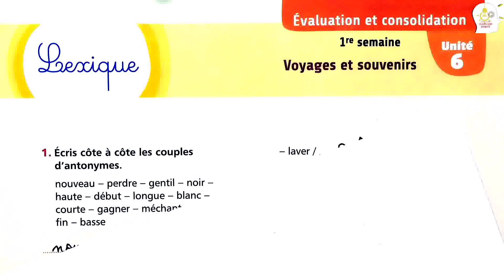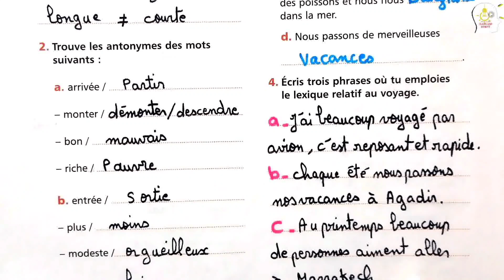lexique: évaluation et consolidation page 170 / mes apprentissages en français/ 6ème année primaire